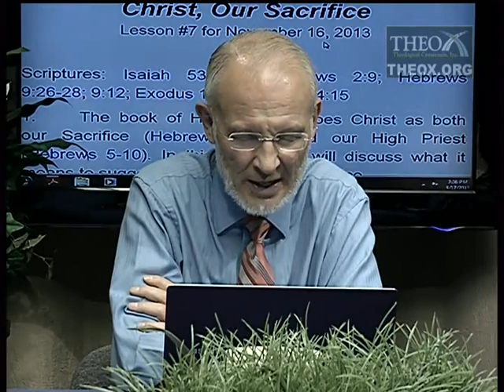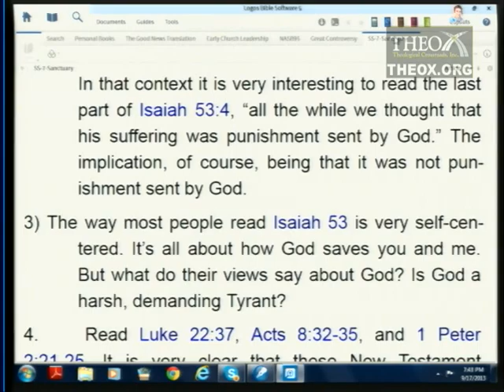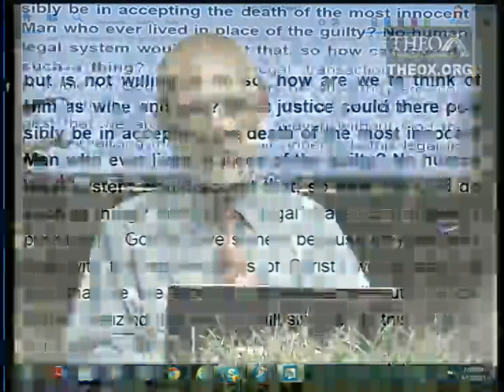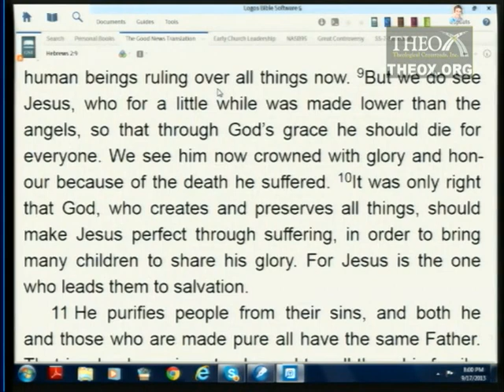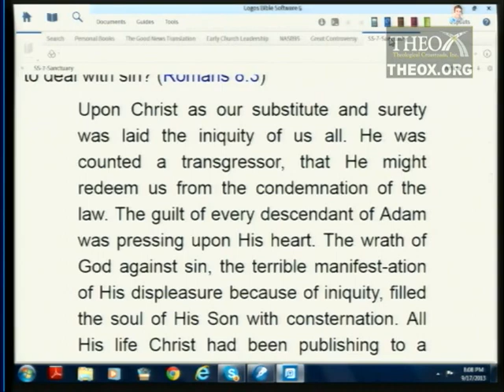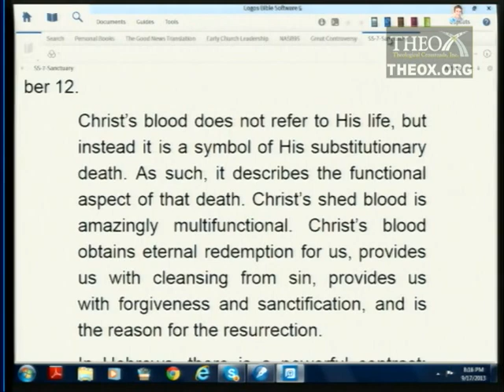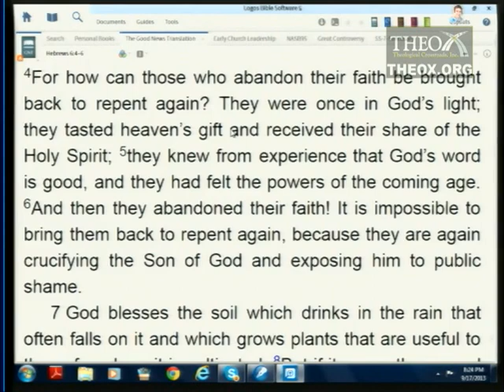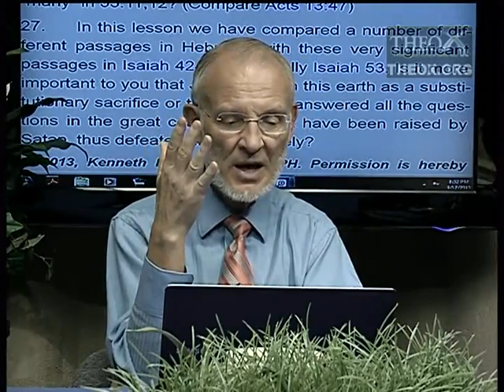7. Christ, Our Sacrifice (November 16)